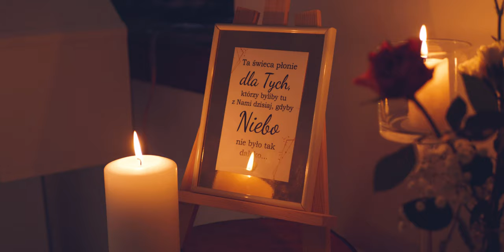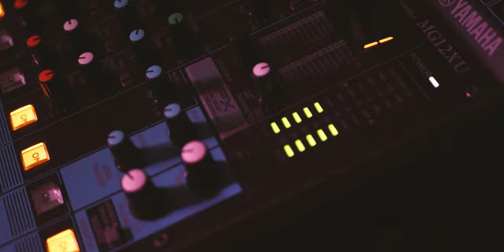S&K | Ślub w Łącku i zabawa w Wiekowi ach | 2022| 4K | igorfilmuje.pl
Filmowaniem zajmuję się blisko 20 lat. Szukacie godnej zaufania osoby na wasz ślub i wesele? Zapraszam do kontaktu!

Chcę pokazać Ci perspektywę świata, gdzie światło zakrzywiam moim pryzmatem, chwytając je w odpowiednim miejscu i czasie.